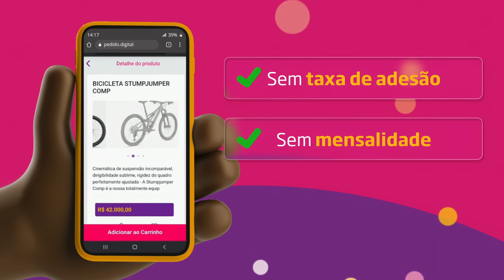VAZAMENTO ENORME DE ASSASSIN'S CREED JADE COM PERSONAGEM ICÔNICO ENFURECE COMUNIDADE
Vazou MUITA COISA de Assassin's Creed Codinome Jade. Combate, personalização, Trailer de Gameplay Oficial, inicio completo do jogo, especiais, missões, tema oficial completo (Ezios Family) e muito mais!
Por conta dos vazamentos, também foi possível confirmar a presença de um personagem que MUITOS estavam esperando, mas ao que parece, isso não agradou geral e neste vídeo vamos discorrer um pouco sobre essa questão e dando os meus pitacos a respeito.

Pedido Digital (Propaganda): 00:00:00
Vídeo: 00:00:50

- Jogue comigo
- Emotes únicos
- Grupo exclusivo no WPP e muito mais!!!

Caixa Postal: 4455
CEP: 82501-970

Temos um Grupo de Ofertas no Telegram!

AGRADECIMENTOS
Kallil Augusto